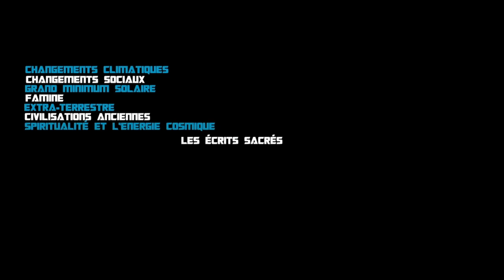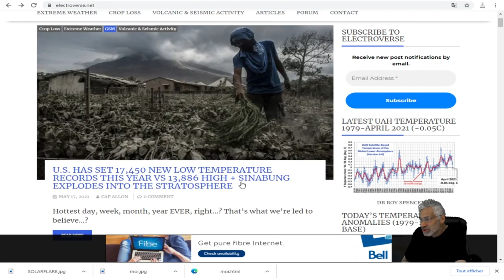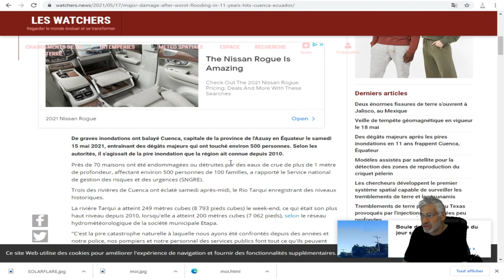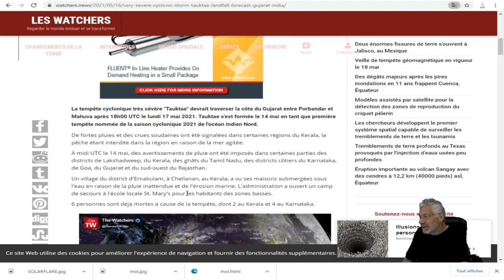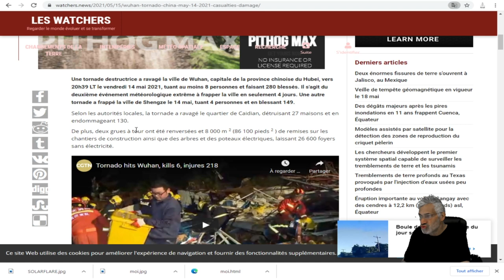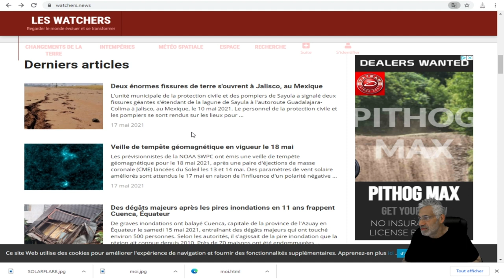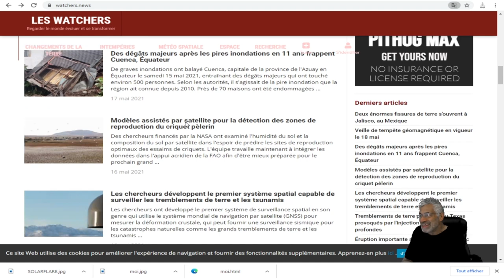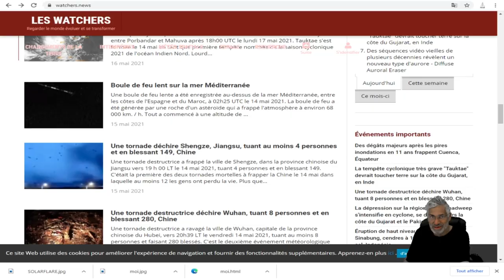TREMBLEMENT DE TERRE DE 4 À JOLIETTE,QUÉBEC; ET AUTREES ÉVÈNEMENTS CLIMATIQUES MONDIAUX.